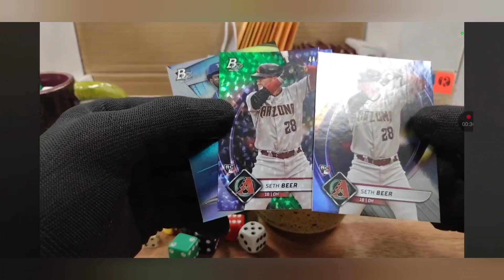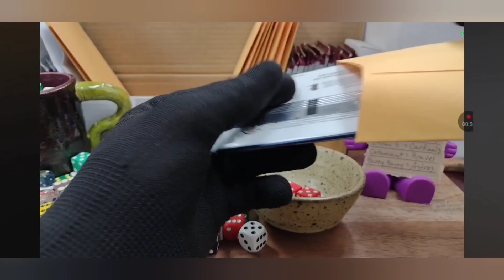Sunday shout out